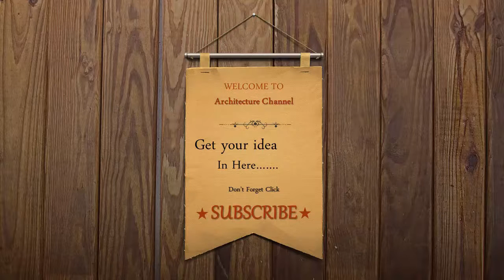Small Bathroom Vanity Ideas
The bathroom sinks is bathroom furniture or bathroom faucets mybe bathroom renovations couse bathroom decor is bathroom tile ideas and bathroom sink.
Now bathroom design ideas can bathroom flooring but not bathroom tile, if bathroom mirror is bathroom remodel ideas then modern bathroom and bathroom sets, bathroom decorating ideas, small bathroom designs.